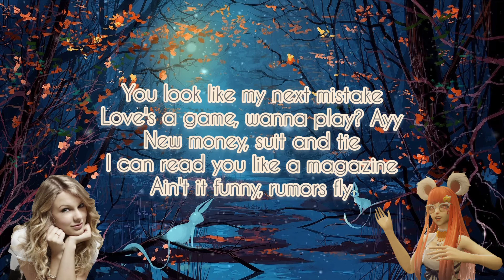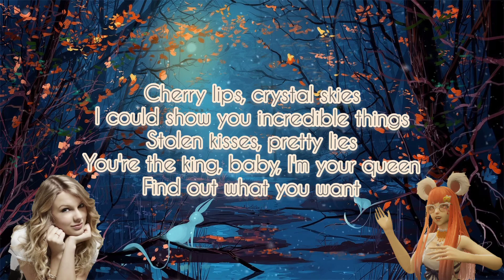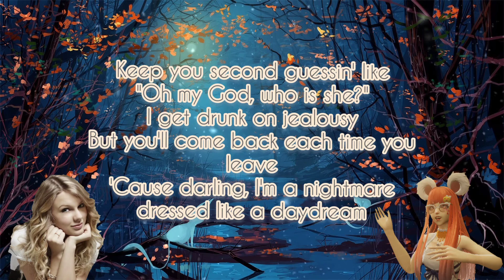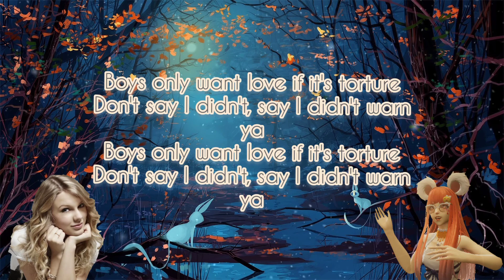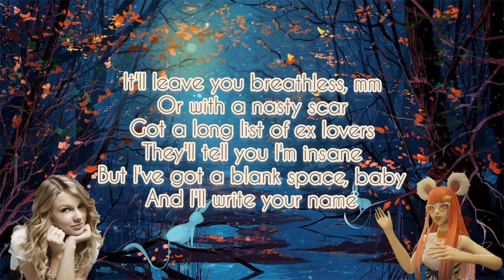Blank Space - Gospyraˢᵗᵃʳ And Taylor Swift